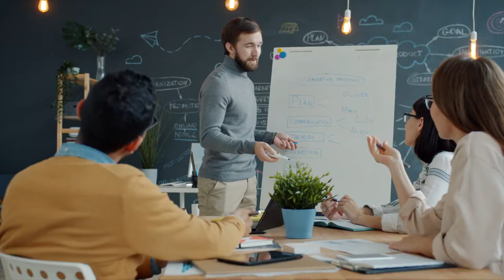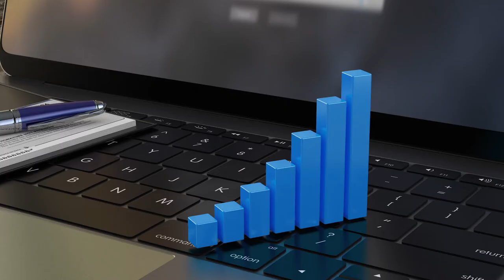Daisy Token 3 min video Spanish